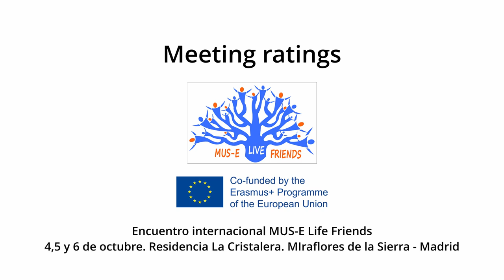Valoraciones. Encuentro Internacional MUS-E Live Friends. Miraflores de la Sierra. Madrid